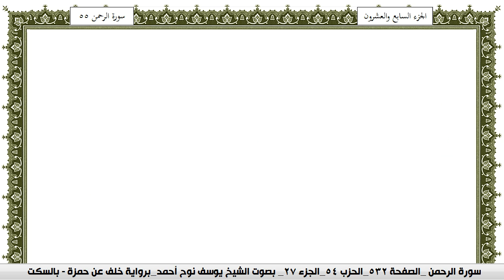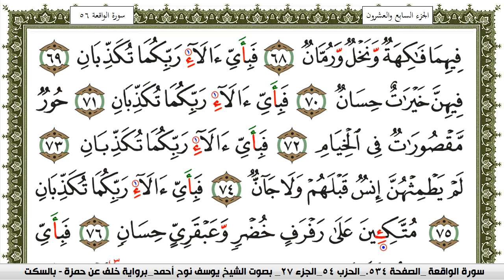سورة الرحمن مكتوبة يوسف نوح احمد برواية خلف عن حمزة بالسكت العام